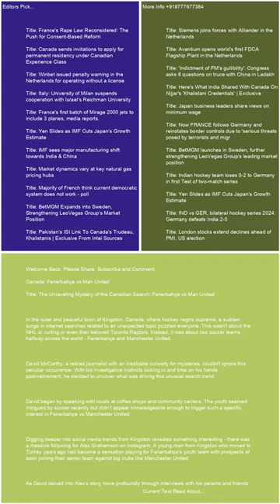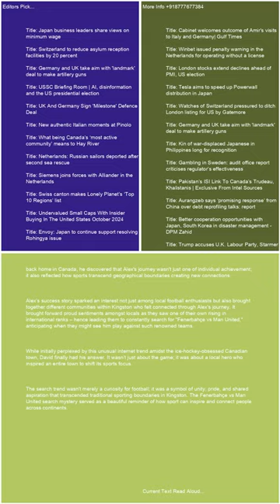Canada Fenerbahçe vs Man United